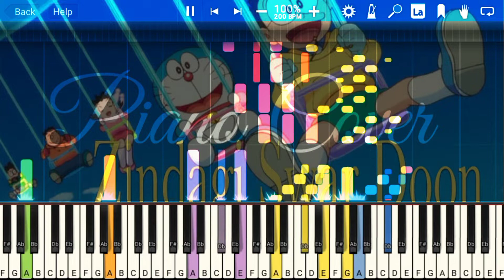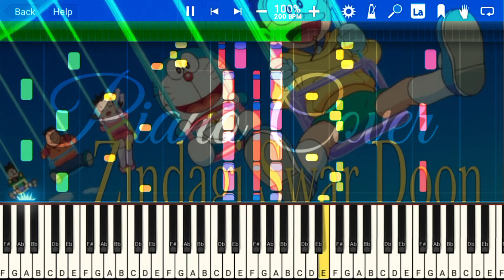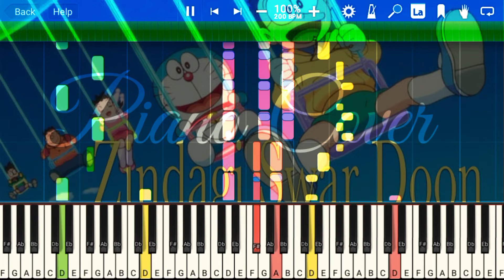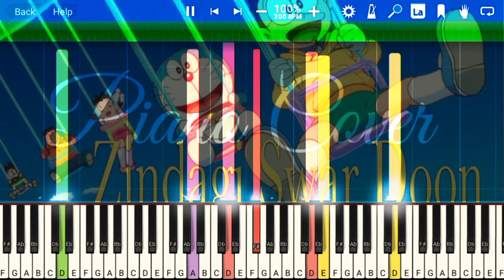Doraemon In Hindi Song | Zindagi Sawar Doon | (Synthesia) Piano Cover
Number 1 👉 (Perfect Piano)
Number 2 👉 (Walk Band)